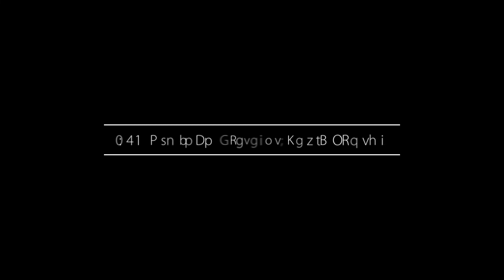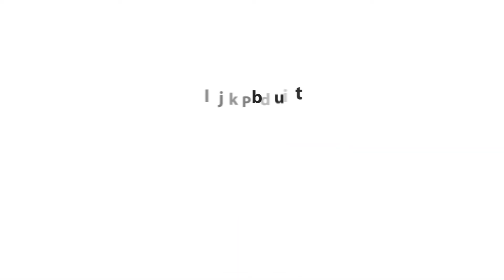Dee Kawsar - 8/31 Orlando Crescent, Keysborough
‘Area Specialist’ sells and manages residential real estate in the City of Casey, City of Greater Dandenong and City of Kingston.
Every team member has exceptional knowledge of selling and managing property in their core area. They are more equipped to educate, negotiate and help your buyers and tenants feel comfortable with what they are paying by explaining the key advantages and recent sales of your area.

Shop 13 Narelle Dr, Aspendale Gardens S/C VIC 3195